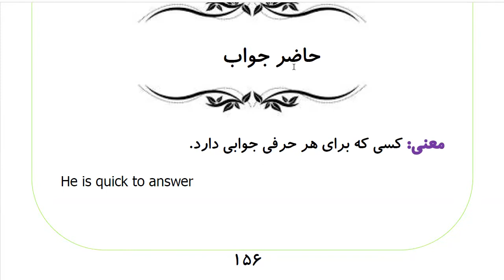Learn to Speak Persian FAST: For Advanced Students- Lesson 9- هنر- Part 13